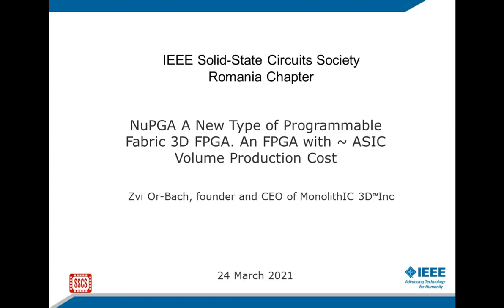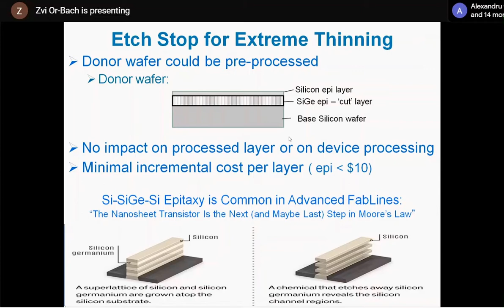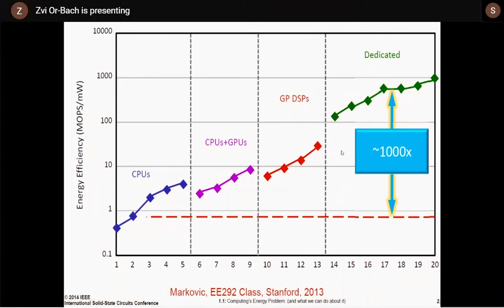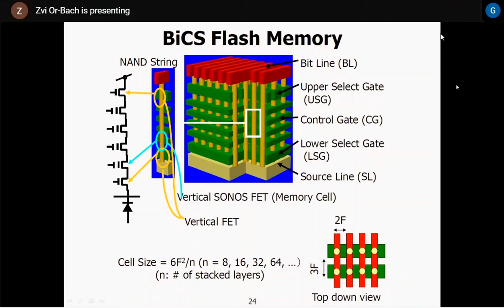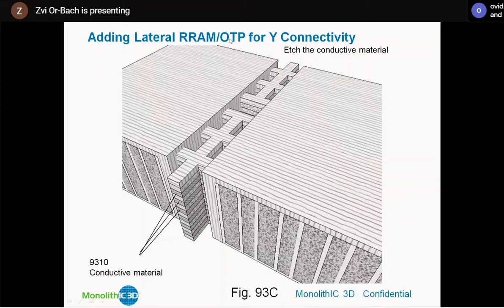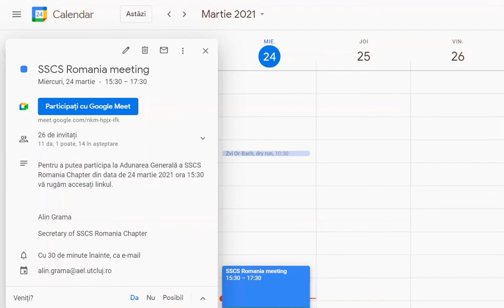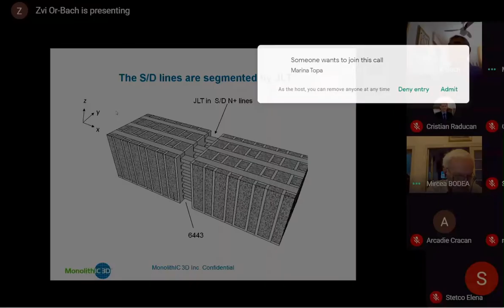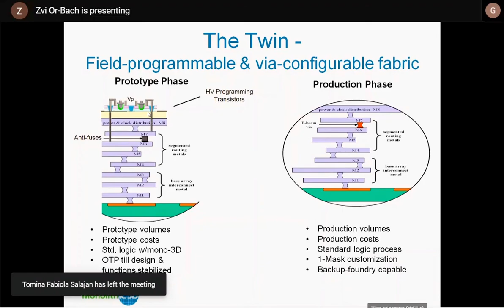NuPGA A New Type of Programmable Fabric 3D FPGA. An FPGA with ~ ASIC Volume Production Cost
Dr. Zvi Or-Bach presented a talk for the SSCS Romania Chapter on March 24th, 2021